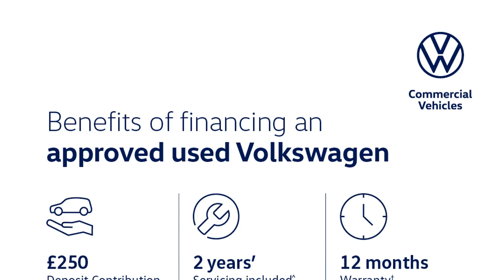Volkswagen T-Roc - United 1.5 TSI 150PS EVO 7-speed DSG 5 Door - West London Volkswagen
Top Vehicle Features:
⭐ Lights & Vision Package
⭐ App Connect
⭐ Rear Tinted Glass (approx. 65% tinted)
⭐ 17" Dublin Alloy Wheels

Interior:
✅ App Connect
✅ Voice Activation
✅ 6 Speakers
✅ Multi-Function Computer
✅ Winter Pack
✅  White Ambient Lighting
✅ Front Centre Armrest incl. USB-C Interface & USB Charging Socket
✅ Front Comfort Seats with Manual Height Adjustment
✅ Variable Boot Floor, Height Adjustable & Removable
✅ Lumbar Support
✅ Start/Stop Functon with Battery Regeneration

Exterior:
✅ United Edition Styling Pack
✅ Roof Rails

Safety:
✅ Lights & Vision Package
✅ Electrically Adjustable Heated & Folding Door Mirrors with Integrated Indicators
✅ Warning - Lights On - Buzzer
✅ Automatic Coming/Leaving Home Lighting Function & Daytime Running Lights
✅ Windscreen Wiper with Intermittent Wipe
✅ Multi-Function Camera
✅ Lane Assist
✅ Driver Airbag
✅ Passenger Airbag with Deactivation
✅ Curtain Airbags

Technical:
✅ CO2 (g/km): 150
✅ Standard Euro Emissions: EURO 6
✅ WLTP - CO2 (g/km) - Comb: 147
✅ WLTP - CO2 (g/km) - Comb - TEH: 156
✅ WLTP - CO2 (g/km) - Comb - TEL: 147
✅ WLTP - CO2 (g/km) - Extra High: 156
✅ WLTP - CO2 (g/km) - High: 127
✅ WLTP - CO2 (g/km) - Low: 197
✅ WLTP - CO2 (g/km) - Medium: 142
✅ Camshaft: DOHC
✅ Catalytic Convertor: Yes
✅ CC: 1498
✅ Cylinders: 4
✅ Engine Layout: FRONT TRANSVERSE
✅ Fuel Delivery: TURBO DIRECT INJECTION
✅ Gears: 7 SPEED
✅ Number of Valves: 16
✅ Transmission: SEMI-AUTO
✅ WLTP - FC (l/100km) - High: 5.6
✅ WLTP - FC (l/100km) - Low: 8.7
✅ WLTP - FC (l/100km) - Medium: 6.2
✅ WLTP - MPG - Comb: 42.8
✅ WLTP - MPG - Comb - TEH: 41.5
✅ WLTP - MPG - Comb - TEL: 43.5
✅ WLTP - MPG - Extra High: 40.9
✅ WLTP - MPG - High: 50.4
✅ WLTP - MPG - Low: 32.5
✅ WLTP - MPG - Medium: 45.6
✅ Alternative Fuel Qualifying: No
✅ Badge Engine CC: 1.5
✅ Badge Power: 150
✅ Based On ID: 81799
✅ Coin Description: TSI EVO
✅ Coin Series: United
✅ Generation Mark: 1
✅ Service Interval Mileage: 10000
✅ Special Edition: Yes
✅ Special Order: No
✅ Engine Power (B...